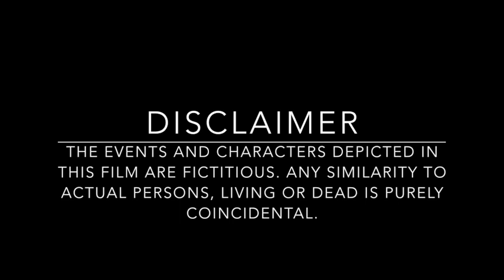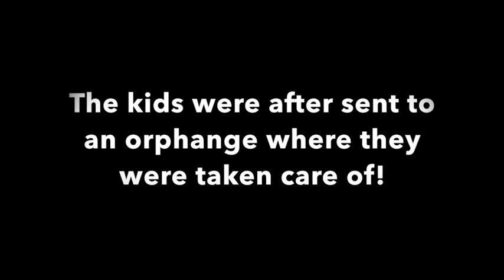Child Labour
A Short film made by students of SIBM (I&E) Pune 2018 on Child Labour